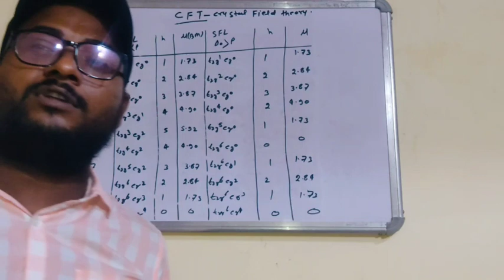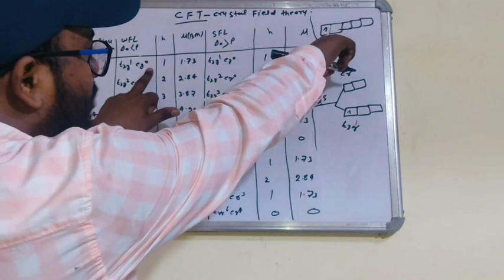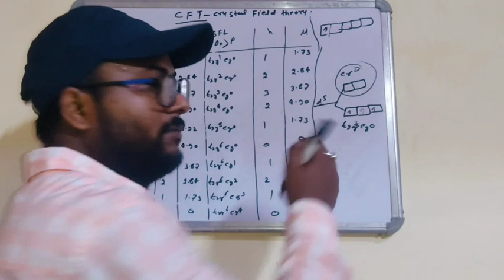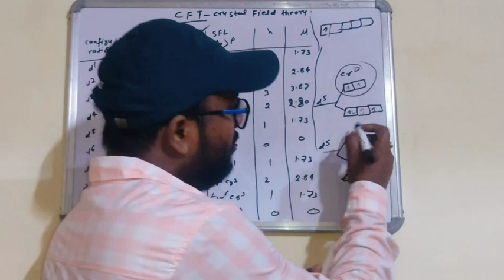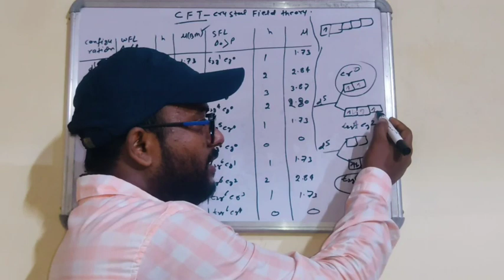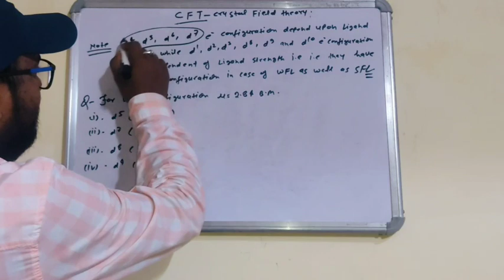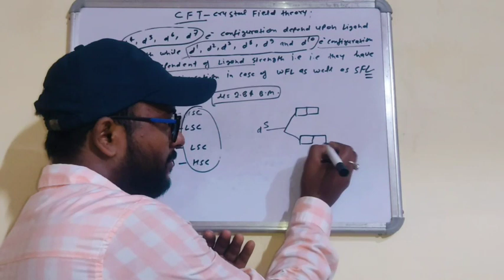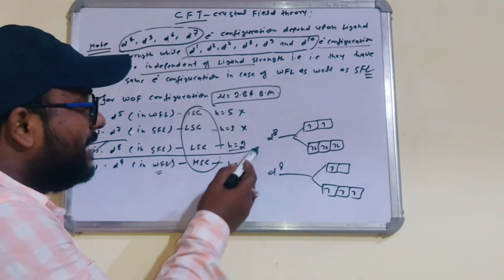Coordination Compound- Crystal Field Theory (CFT)in octahedral complex Part-2 | Chemestry | Class 12